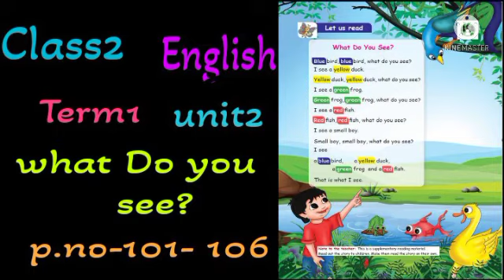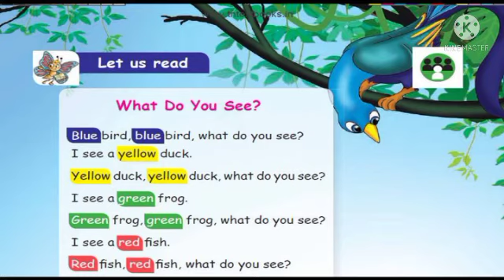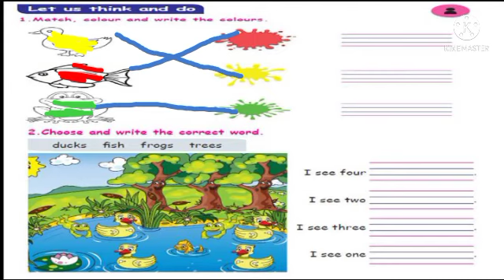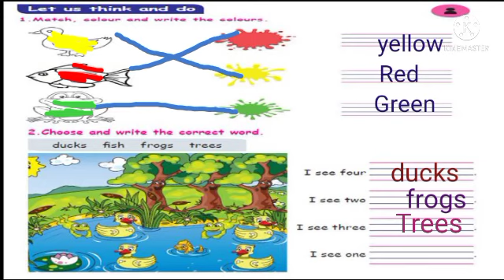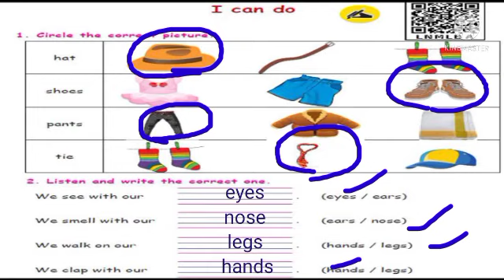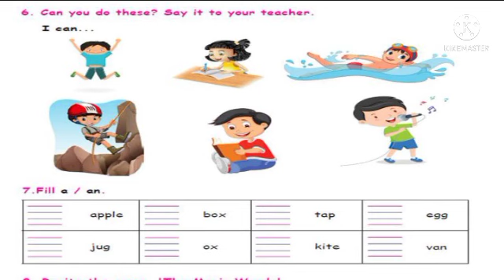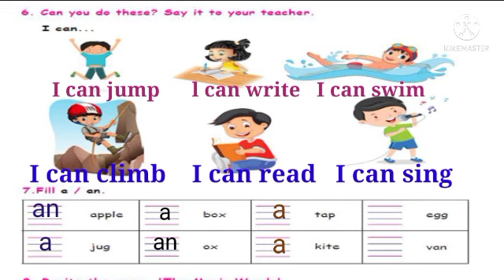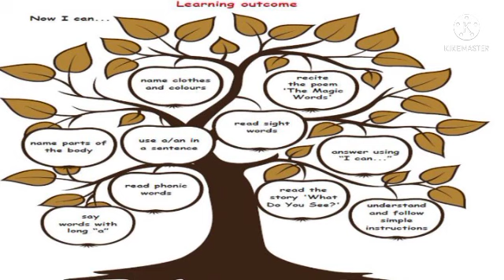Class2 English Term1 unit 2 what do you see? p.no -101 -107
whatdoyousee?p.no101-107#